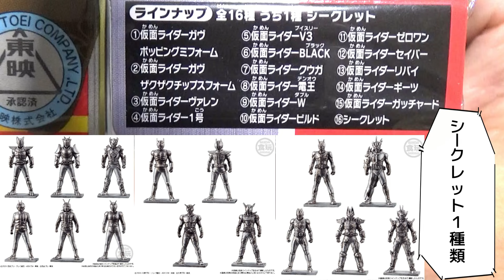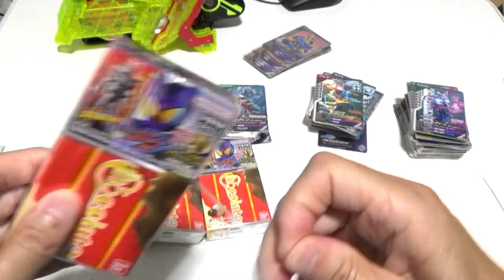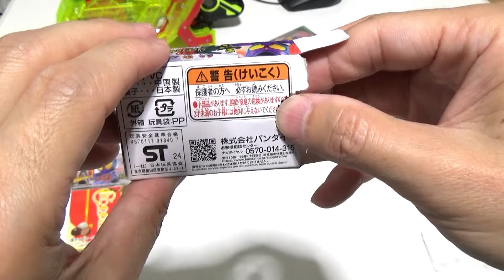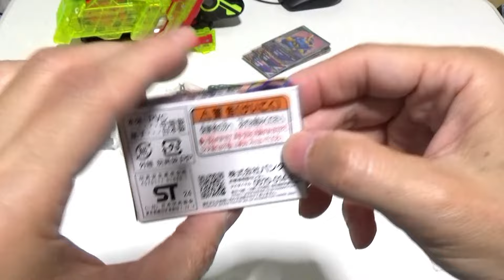金色の仮面ライダーを当てたい！仮面ライダーガヴフィギュア付チョコ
今回は仮面ライダーガヴフィギュア付きチョコスナックを開封して金色の仮面ライダーを当てたい！